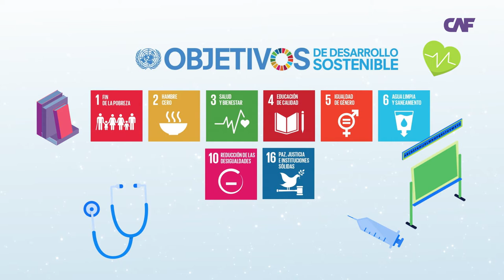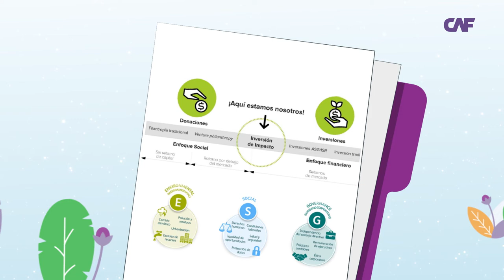¿Qué son las inversiones de impacto?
Desde CAF impulsamos el desarrollo sostenible y sostenido de nuestros países mediante el fortalecimiento del ecosistema de capital privado, con especial énfasis en la movilización de capital inteligente hacia proyectos de alto impacto. Esto se logra asumiendo un rol de liderazgo en la estructuración y promoción de vehículos e inversiones (directas o a través de fondos) con una visión clara de impacto, coordinación activa con los principales actores del sector y promoción de mejores prácticas de mercado.

En este video te contamos qué son las inversiones de impacto.